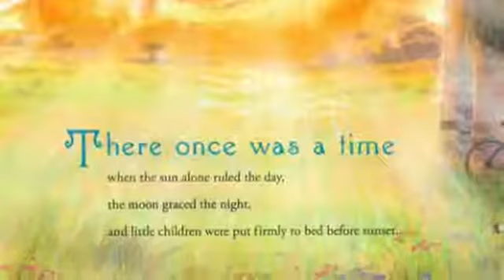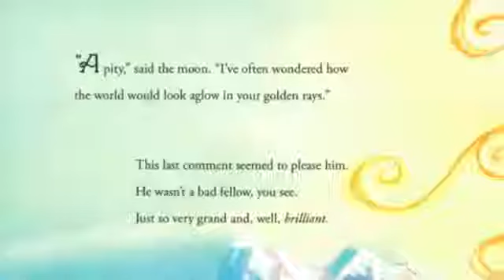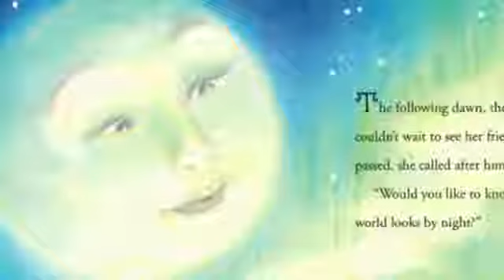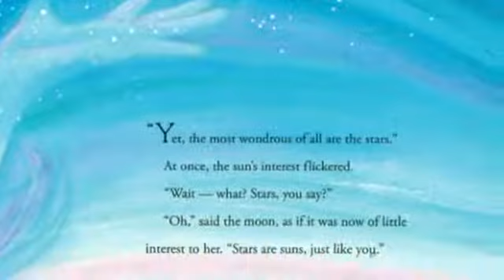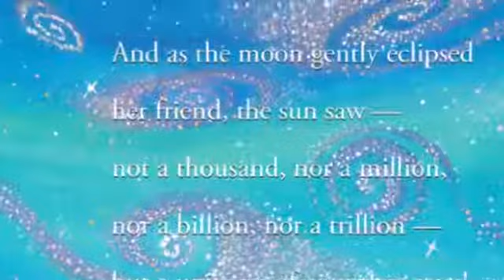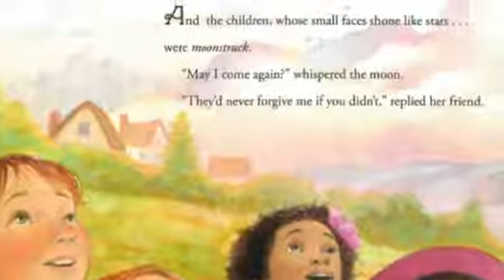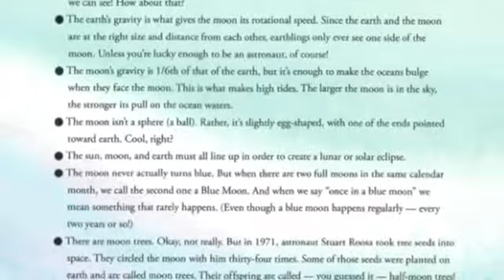The Children's Moon by Carmen Agra Deedy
Have you ever seen the moon on a clear blue day and wondered why?

There once was a time when the sun alone ruled the day, the moon graced the night, and little children were sent to bed before sunset. Then early one dawn, the moon heard sounds of children laughing, and she yearned to see them by daylight.

"Certainly not!" snapped the sun. "The day is mine. The night is yours!"

But the moon had a clever plan...

Carmen Agra Deedy and Jim LaMarche have brilliantly crafted an original pourquoi tale about finding one's place in the universe.